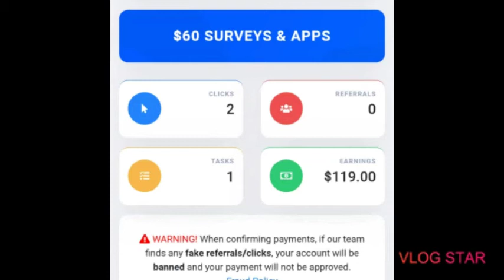Make LEGIT money on social media with Cloutshout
Make money with Cloudshout.Cloutshout pays you for referring friend and family to their website. You can earn up to $10 per referral. Want to know why it works and where the money comes from?